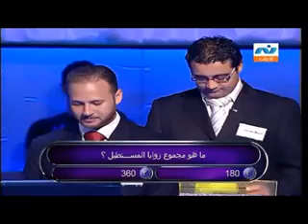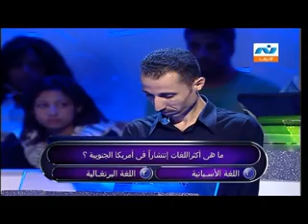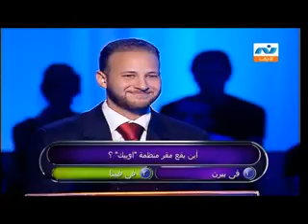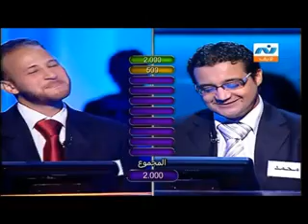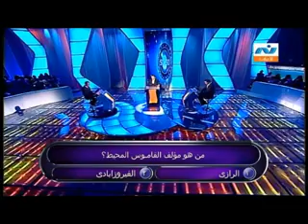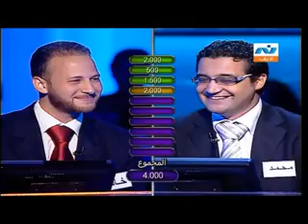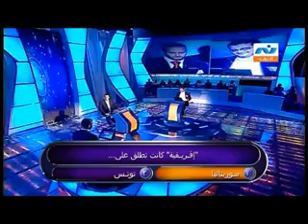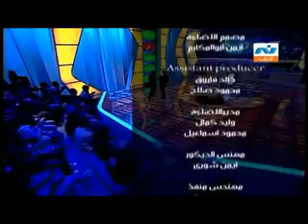برنامج "فيفتى فيفتى" (50 -50) مع أشرف رياض